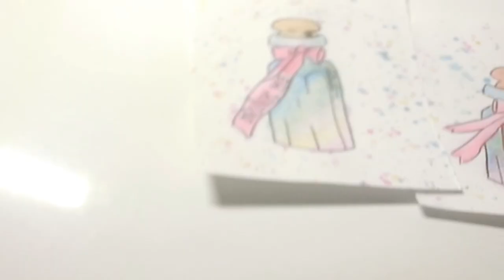WATERCOLOR#ALICE DRINK ME BOTTLE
Edited on Imovie & PowerDirector

💕💖鍾意記得sub我channel呀📲